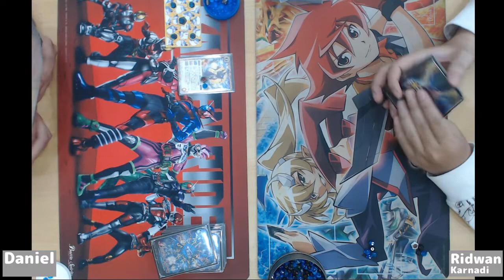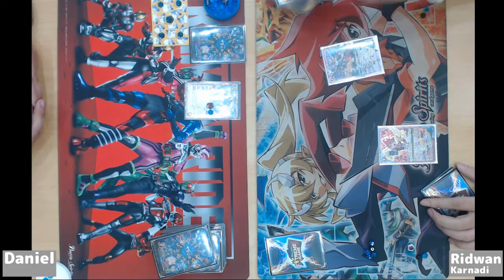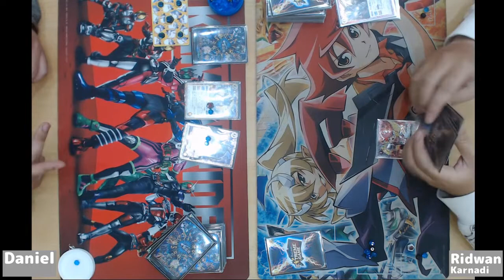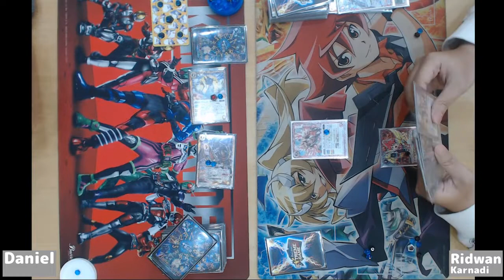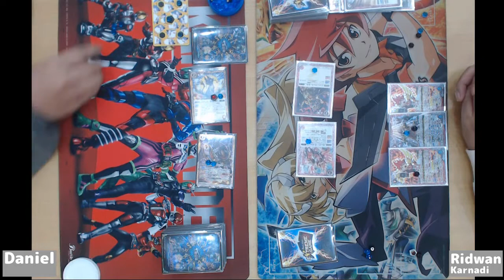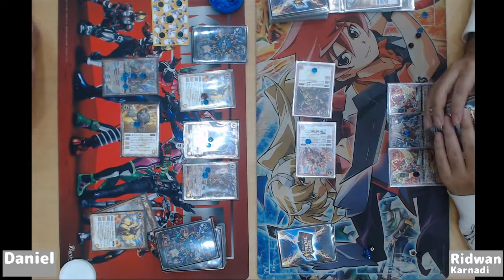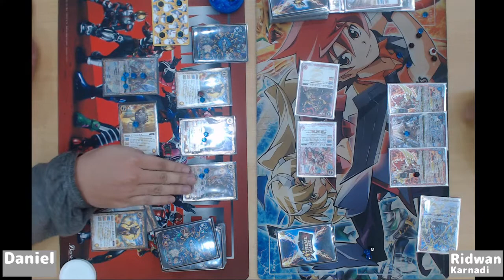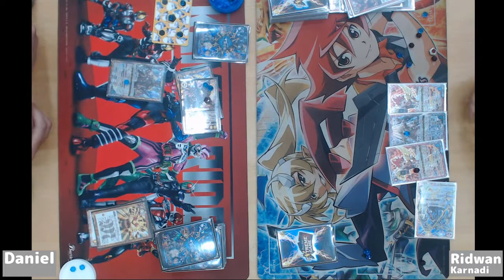Battle Spirits 3on3 Championship Indonesia - FINAL - Imaginary Beast vs Emperor Beast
TEAM TryHard: Daniel (Yellow / Imaginary Beast) vs
Team BSI: Ridwan Karnadi (Red / Emperor Beast)

Final from Battle Spirits 3on3 Championship 2019 Indonesia in Mangga Dua Square, 26 May 2019

2019 by Tea Time Gaming